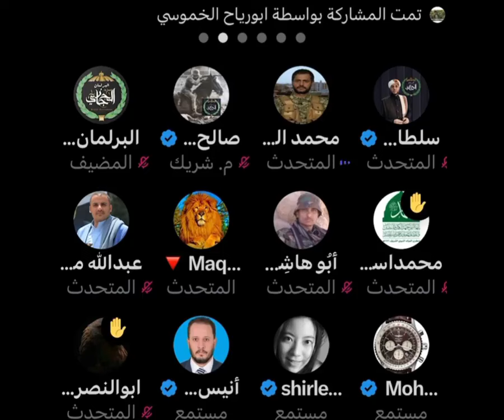انتظرو احداث عظيمه في بلاد الحرمين .اسباب سقوط النظام السعودي .محمد البخيتي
اخبار اليمن ،اليمن اليوم .احداث اليمن العاجله .اخر اخبار اليوم .صنعاء.السعوديه عاجل .اخبار السعوديه
أنتظروا احداث عظيمة في بلاد الحرمين ..هنا نكون جاهزين .سلطة محمد بن سلمان ستصل لمرحلة انه يار وعلينا نستعد لما بعد الانهيار . أسباب سق وط النظام السعودي والاستعداد لمتغيرات قادمة وقريبة بتحرير ارض الحرمين حديث القي ادي بأنص ار الله محمد البخيتي في مساحة خاصه بالصوت .